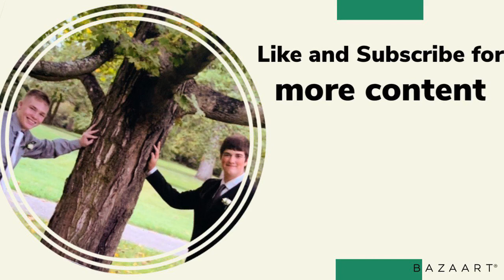Podcast #4 The Apocalypse (With Austin Hacker)